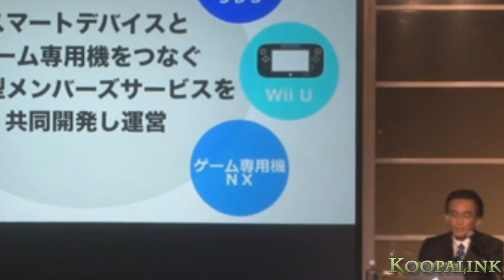NUOVO PRESIDENTE NINTENDO, chi è? (Koopalink)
Io è shirley vi parleremo di tatzumi kimishima, chi è? e qual'è la sua storia? scopritelo in questo nostro nuovo video :)